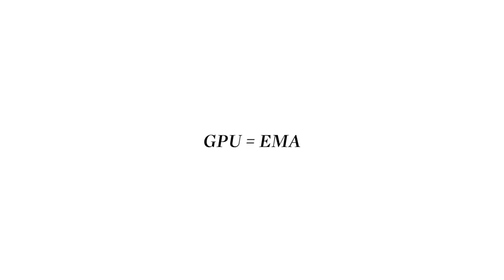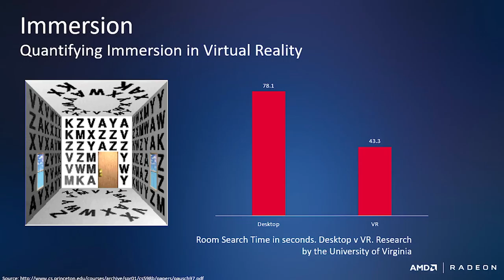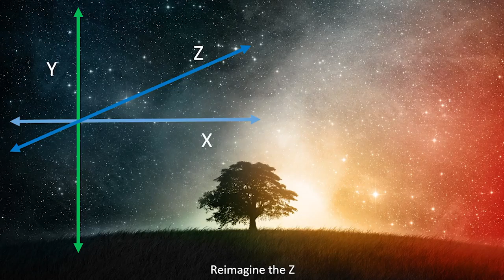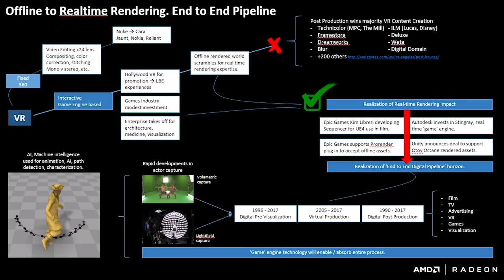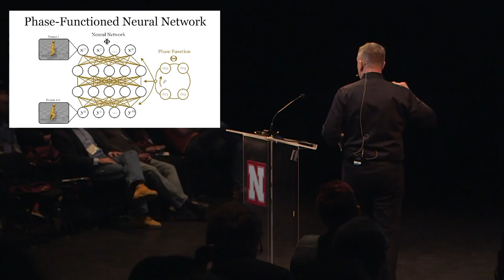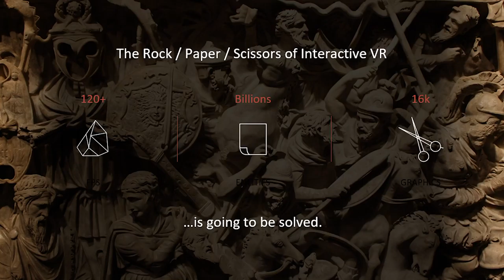GPU = EMA | Roy Taylor | Carson Conversations Forum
Roy Taylor, Corporate Vice President and Head of Alliances, Content and VR at Radeon Technologies Group AMD, speaks at the University of Nebraska-Lincoln's Johnny Carson Center for Emerging Media Arts. His talk: “GPU = EMA.”